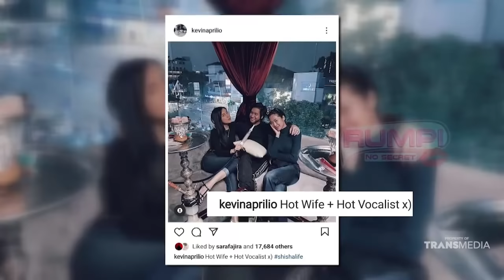RESPON WIDI SOAL KOMEN NETIZEN KARNA FOTO BARENG KEVIN DAN ISTRINYA | RUMPI (10/12/21) P1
RUMPI
TAYANG SETIAP SENIN-JUMAT PUKUL 14.00 WIB